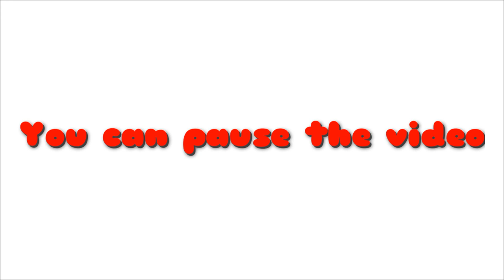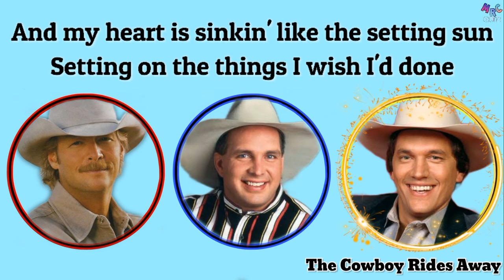ALAN JACKSON, GARTH BROOKS or GEORGE STRAIT? Guess the Lyrics Quiz | Classic Old Country Song Trivia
Hello, 70s 80s 90s country music lovers!

Today's challenge is especially made for you.
You will see the lyrics of 15 country songs from the 70s, 80s, and 90s in this video. You have to guess whether the lyrics were sung by Alan Jackson, Garth Brooks, or George Strait. Hope you enjoy the quiz!

If you have any requests, kindly leave it in the comments.